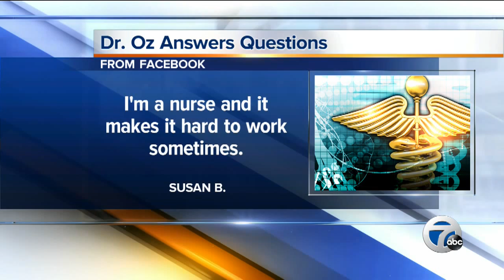Dr. Oz visits Broadcast House